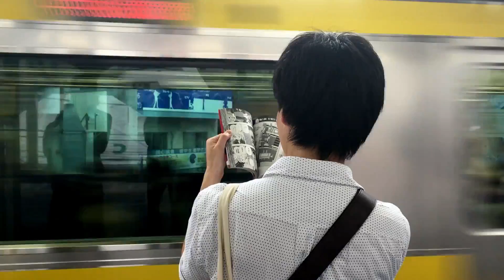" OPEN THE DOOR " Horror Story - Animated | Real Ghost true Horror Story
Thank you everyone for watching. Creating these stories is my full-time job and it takes a lot of time and effort to create these animations. Once again thank you so much everyone!!!

video covers -
1- Horror Story - Animated
2- Real Ghost true Horror Story
3- The conjuring

canada,stories,the lovely bones,storyline online,love stories,the story of an hour,the monkey's paw,scary stories to tell in the dark book,the conjuring,horror movies,the conjuring 2,scary movie 2,blair witch project,amityville horror,scary movie 3,the conjuring 1,13 ghosts,scary movie 1,english